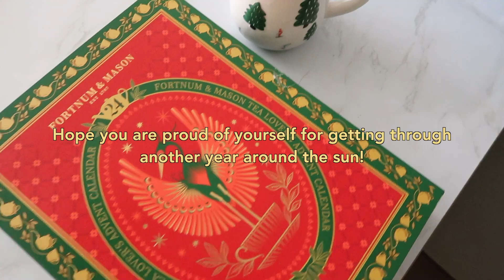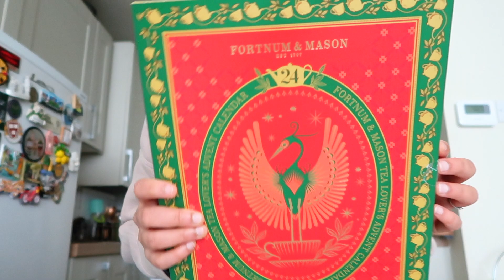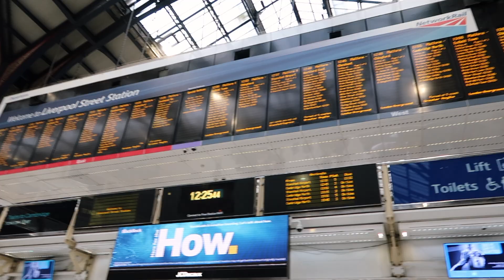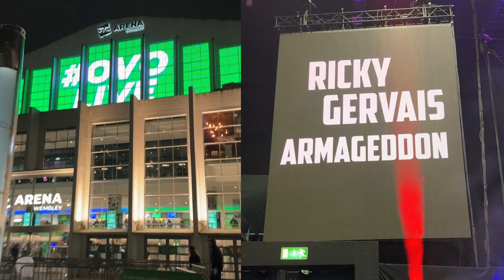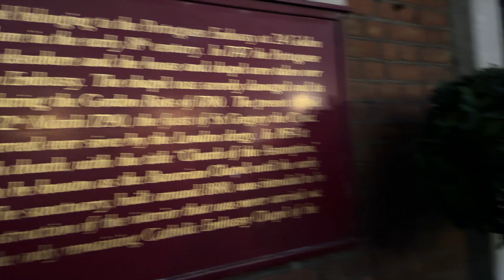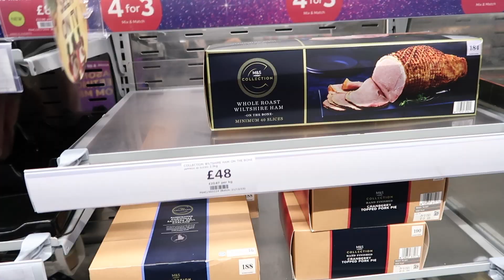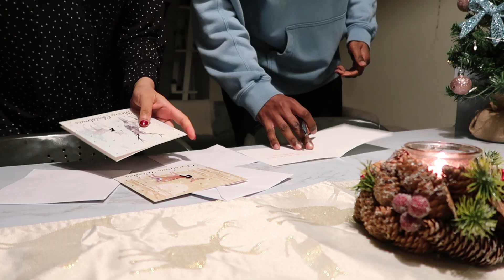a month in London during Christmastime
✈️ Travel with me in October, 2024 to Turkey.

🦋 In The Video:
Hot Water Bag
Red turtle neck sweater
Skirt (Christmas Embellished Skirt)
Chilliz tumbler
Noise Cancellations Headphones
Uniqlo ultra heat tech inner (top)
Heat tech ultra warm leggings

Hi! My name is Monisha...your friendly neighbourhood Psychiatrist in London. This channel's ethos will always be about trying to strike 'work life balance'. So, I hope you enjoy watching the vlogs!